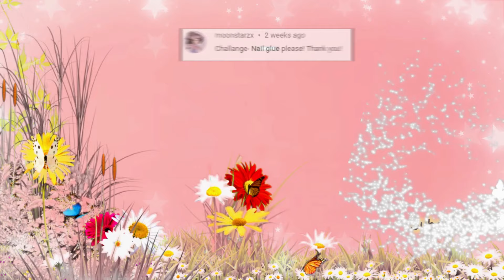How to make nail glue at home||nail glue for fake nails||homemade nail glue||Sajal Malik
𝗛𝗲𝘆 𝗕𝗲𝗮𝘂𝘁𝗶𝗳𝘂𝗹!
If you like my work or you try it. I'd love to hear from you. Please, if possible let me know how was your experience with it, I'd appreciate very much. Thank you!

⚠️𝗪𝗮𝗿𝗻𝗶𝗻𝗴:
I love you my YouTube family😘